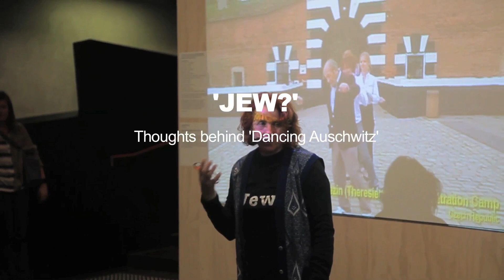'JEW?'. Thoughts behind the making of 'Dancing Auschwitz.'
This talk was performed at the National Gallery of Victoria studio at Federation Square in Melbourne, 22.4.12. I question what it means to be a JEW, and raise thoughts that have swum around in my head for many years.